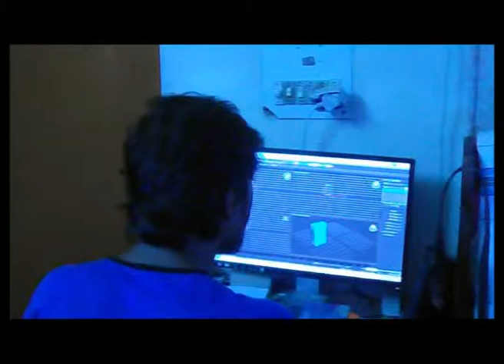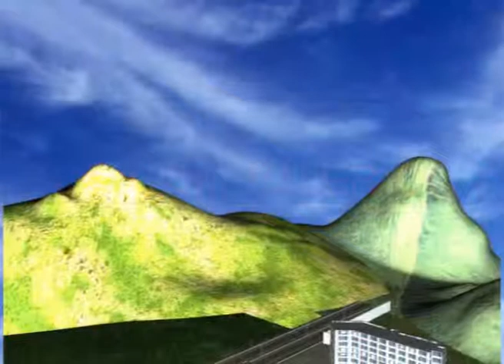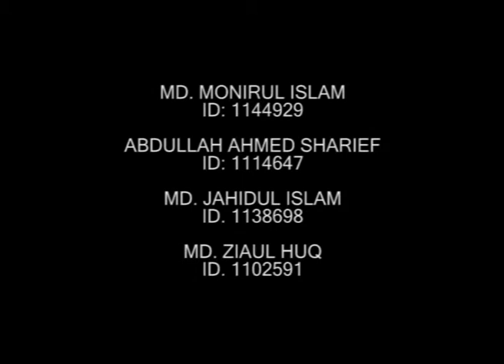A Project on BCS Computer City